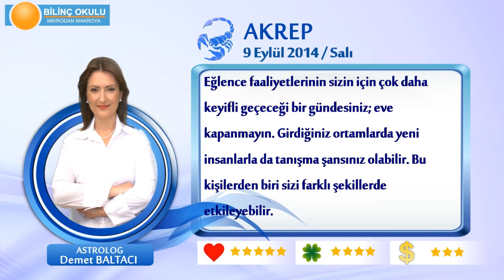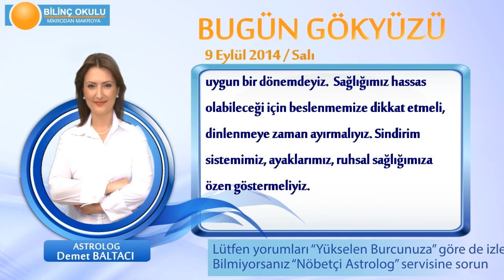AKREP Burcu, GÜNLÜK Astroloji Yorumu,9 EYLÜL 2014, Astrolog DEMET BALTACI Bilinç Okulu